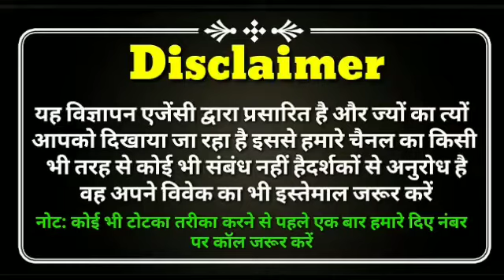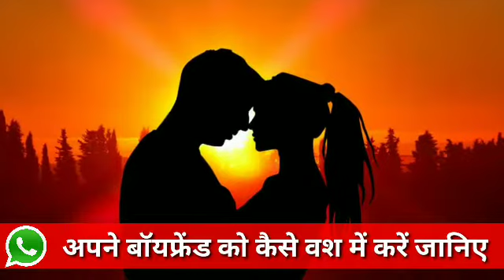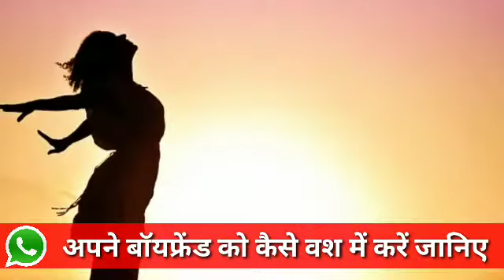Boyfriend ko Apne Pyar Mein Pagal Kaise Kare | अपने प्रेमी को कैसे काबू में करे | Vashikaran Vidhi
Boyfriend ko Apne Pyar Mein Pagal Kaise Kare | अपने प्रेमी को कैसे काबू में करे | Vashikaran Vidhi | Guru ji Love Solution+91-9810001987
kya aap bhi apne boyfriend ko vash me karna chahte hai to fir aaj mai aapko boyfriend ko apne vash me karne ka tarika bataye hai jise aap hamari aaj ki video ko dekh sakte hai or jaan sakte hai apne boyfriend vashikara mantra in hindi. kya aapka boyfriend aapko vo pyaar or respect nahi deta or aap chahte ho ki aapka boyfriend aapko deewano ki tarah pyaar kare to aapko ye video dekhna chahiye ...
   is video mein hamne boyfriend ko apne pyar mein pagal kaise kare | ladke ko pyar me pagal kaise kare by loveintercity ke baare mein baat ki hai jinhe yadi aap thik se apply karte hain toh aap ek sachhe pyar ko khone se bach sakte hai aur life-time happy reh sakte hain...

Important terms
Boyfriend ko Apne Pyar Mein Pagal Kaise Kare,अपने प्रेमी को कैसे काबू में करे,Vashikaran Vidhi,Ladke Ko Pyar ka ehsaas Kaise Dilaye, Kisi Ko Apni yaad Kaise Dilaye, Ladke Ko Apne Pyar mein Pagal Karne ka tarika, Boyfriend Ko Pyar me Pagal Kaise banaye, Loveintercity tips, Boyfriend Ko Apne Pyar me Kaise Tadpaye,premi ko apna kaise manaye,bf se pyar kaise paye,premi vashikaran.

Guru ji Love Solution
1.पानी पीला के पति वशीकरण करे | How To Attract Husband By Mantra | Guru ji Love Solution

2.आँखों को आँखे में डाल कर ये मंत्र बोले फिर देखे वशीकरण | Vashikaran Totke in Hindi